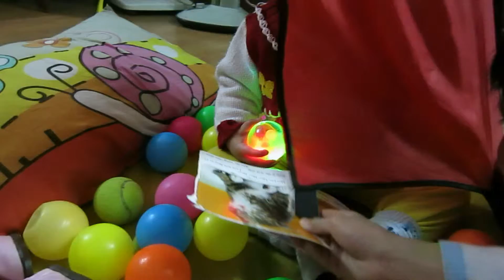Blog của Thanh Trà

Chia sẻ các kinh nghiệm cá nhân và giáo cụ về giáo dục mầm non. Các nội dung chia sẻ khác:
- phim điện ảnh HD
- phần mềm ứng dụng miễn phí
- tranh ảnh, ảnh động HD
- video hướng dẫn & biểu diễn khiêu vũ thể thao
- styles, transition, project, video background cho Proshow Producer - phần mềm tạo video từ ảnh & video clip dễ dành & tuyệt vời nhất
Trân thành cảm ơn các bạn đã dành thời gian xem và góp ý!